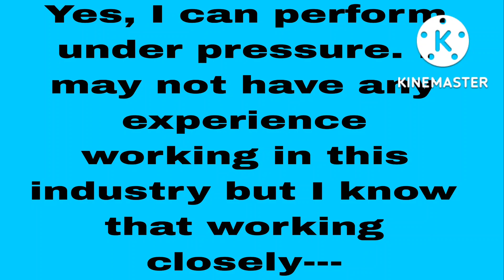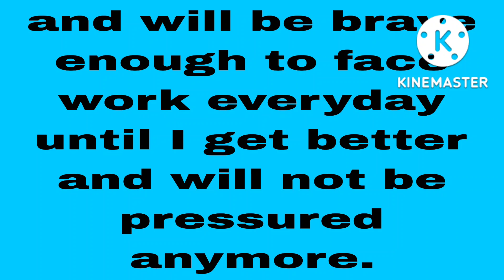Concentrix Call Center Job Interview: Can you perform under pressure?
Hi guys! This is just a sample interview question to make you better in answering questions. Hope you enjoy!